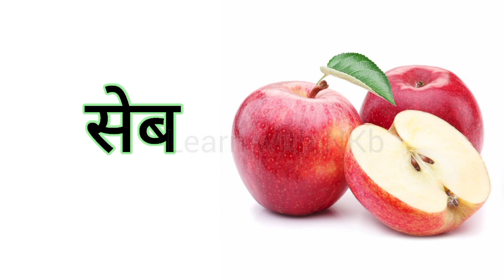फलों के नाम हिंदी और अंग्रेजी में| Fruits Name with Their Video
फलों के नाम Hindi और English में| Learn Fruits Name With Picture
फलों के नाम इंग्लिश में
फलों के नाम हिंदी में
फलों के नाम हिंदी और इंग्लिश में
फलों के नाम 10
फलों के नाम अंग्रेजी में
फलों के नाम वीडियो
फलों के नाम 50
फलों के नाम सब्जियों के नाम
फलों के नाम हिंदी में 10
fruits name
fruits name video
fruits name video for nursery class
fruits name video song
fruits name video mein
fruits name video in hindi
fruits name video hindi and english
fruits name video download
fruits name video dikhao
fruits name video ke sath
fruits name for kids
10 fruits name
20 fruit name
20 falo ke naam
50 Fruits Name
falo ke naam Hindi English mein
falo ke naam picture ke sath dikhaye
fruits nane short video
fruits name short video
fruits name learning video
fruits name cartoon video